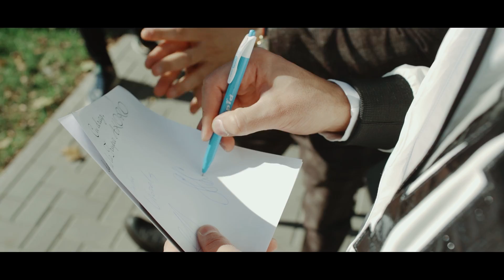AKORD – Prizoniera I Acustic in Scuarul Bucuriei I Live Video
Musical performance with AKORD performing the song "Prizoniera"❤️
Performanță muzicală cu AKORD interpretând piesa "Prizoniera".
Booking & Licensing:
✪ Concerte în Moldova și România:
Keep up with AKORD:
Creative Forces & Partners:
✪ Muzica: Eduard Malareu, Igor Sîrbu, Eugen Doibani, Iurie Badicu.
✪ Text: Iurie Badicu.
✪ Productie:
     Video by: Spoiala Brothers.
✪ Partener: Marca comercială GRACIANA. Restaurantul OFFLINE.
✪ Locatie: Scuarul Bucuriei, mun. Chișinău.

✪ Lyrics / Versuri:
Opresc mașina pe banda dreaptă și dau volumul plin,
E piesa mea, e preferată, e despre destin
Coboară geamul și ploaia-mi lasă urme pe cravată
Oare ce crede acum, ce zice a mea iubită fată?

Tu erai cândva eroul mare, prizonieră eram eu
Ai pierdut războiul și te doare, te întorci fără trofeu
Ai pierdut războiul și te doare tare!

Du-te la alta și o sărută și cumpără-i inel
Nu te grăbi, te rog ascultă, mai bine pleacă de la el
Erai a mea și rău îmi pare că te-am pierdut din mâini,
De ce acum și de ce oare alegi să fim străini?
Info:
Prizoniera este o poveste de iubire, trăită intens de el și ea, unde se încearcă un nou început prin despletirea pasiunilor firești ale îndrăgostiților de conjunctura durerii trecătoare. Ploaia și muzica îl ajută pe eroul de altă dată să înțeleagă că a greșit: «...Coboară geamul și ploaia-mi lasă urme pe cravată. Oare ce crede acum, ce zice, a mea iubită fată...?».
✪ Toate drepturile sunt rezervate:
     2020, AKORD/CML Fabrica de Hituri.